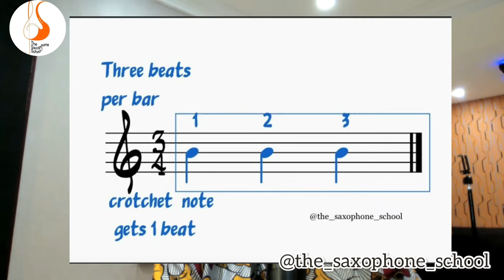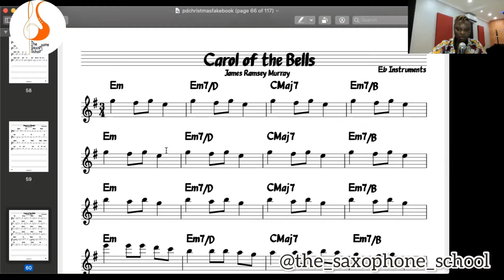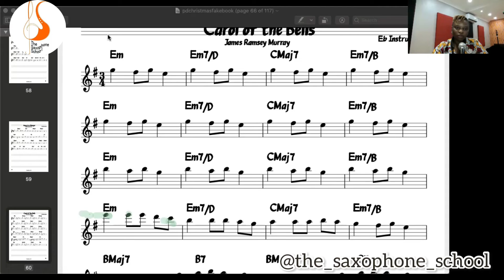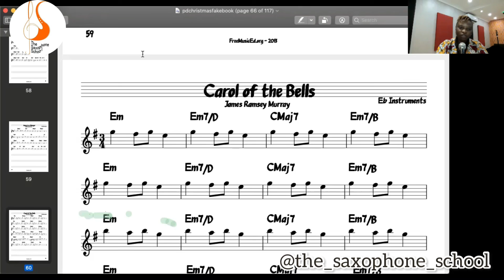3/4 Time signature